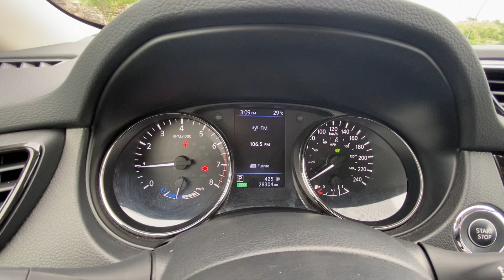Nissan X-Trail 2021 en Ships, recorrido